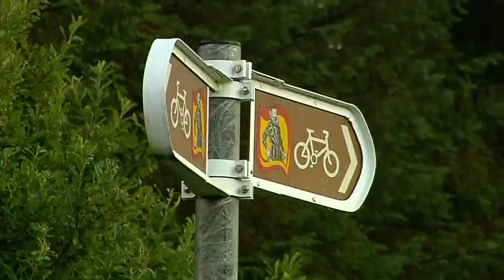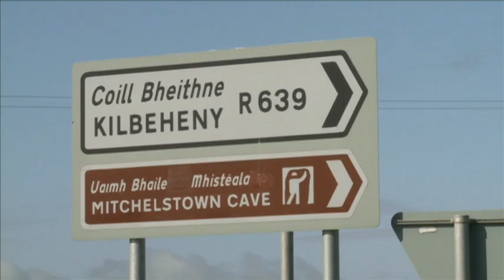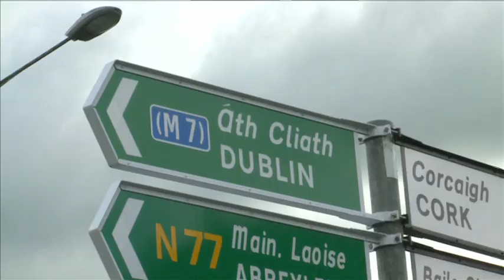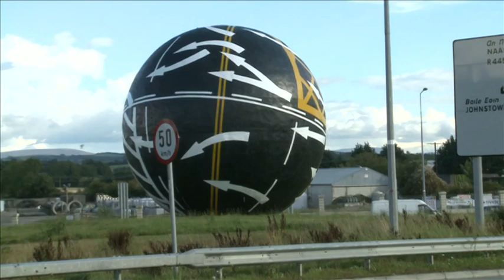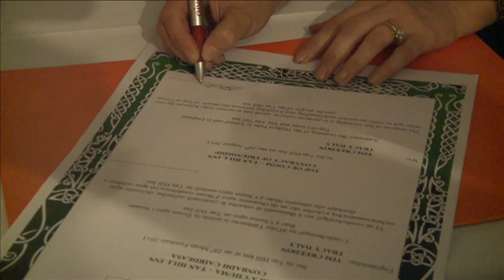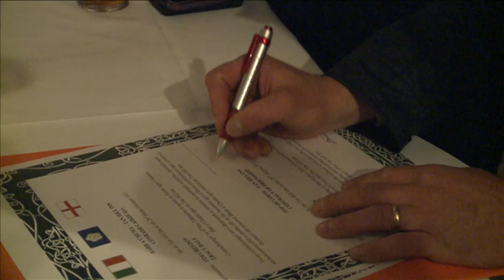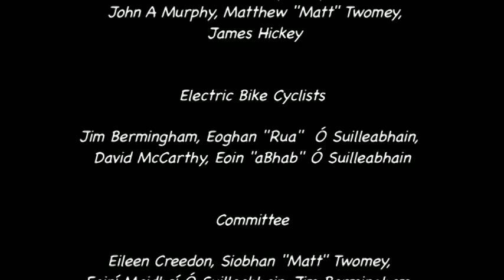Ó Bhárr go Bárr - Top to Top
A film which follows the adventure of a Charity run from Ireland's highest pub 'The Top Of Coom' to England's highest pub 'The Tan Hill Inn'. 10 Honda 50's and 3 Electric Bicycles, piloted by the Top of coom's most tenacious locals, navigated 486 miles over 3 days using the byroads and backroads of Ireland and England. They were raising money for a very worthy cause 'the Rockmount Alzheimer Day Care Centre' in Kilgarvan.